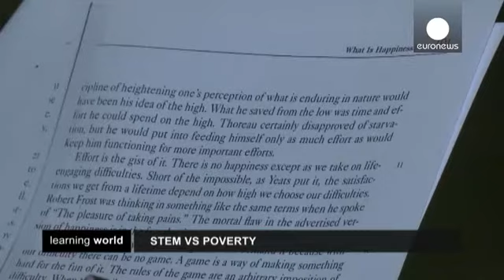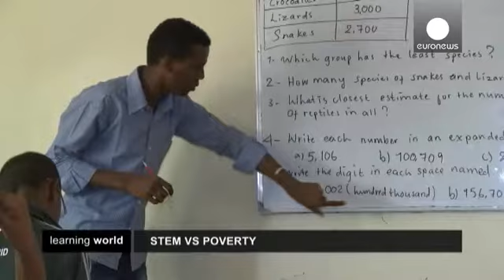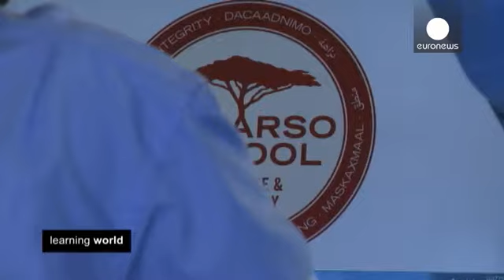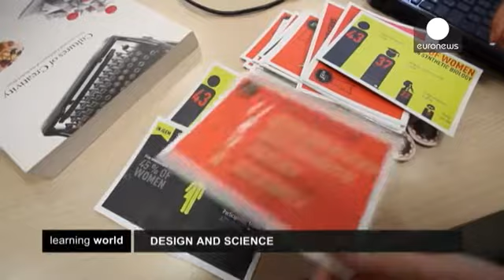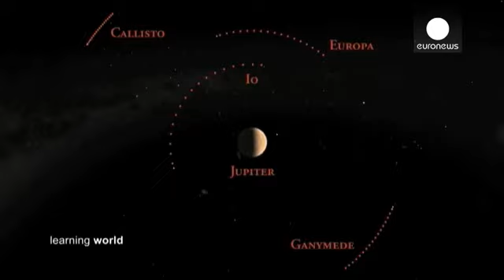A ciência tem arte - learning world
*STEM versus pobreza*

*STEM versus pobreza*

Licenciados em STEM -  ciências, tecnologia, engenharia e matemática, também precisam de desenvolver a criatividade, para serem verdadeiramente inovadores. Anos de turbulência política no enclave da Somalilândia  no Corno de África deram origem a uma pobreza generalizada. O enclave da Somalilândia é uma região numa luta pela estabilidade e pelo desenvolvimento na fase do pós-guerra. Vemos como a aprendizagem das STEM pode ajudar.

*Design e ciência*

Há alguns meses, uma equipa de jovens investigadores de todo o mundo decidiu participar num campeonato mundial de ciência organizado pelo famoso MIT, em Boston. A ideia central é a luta contra a tuberculose. Marguerite é especialista em design e vai ajudar os jovens cientistas a inovar. Pelo meio da ciência, tecnologia, engenharia e matemática introduziu as artes.

*Ciência e arte*